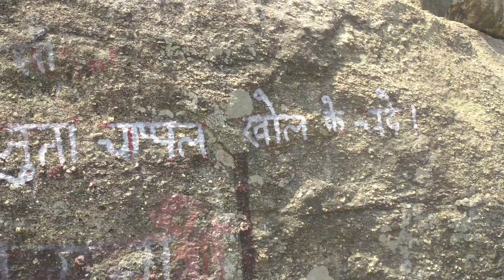रूनिया नकटा पहाड़ चान्हो कुरुख Video And Voice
channel Ankitboy143

And Send My Videos

thanks By

Comanet Karo  Bhai Log